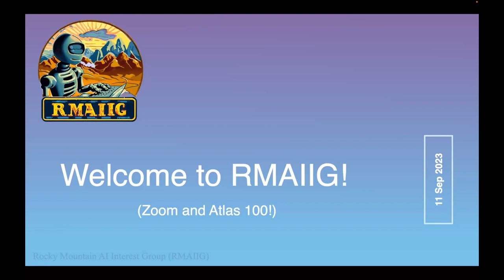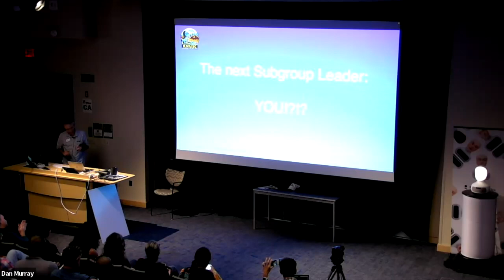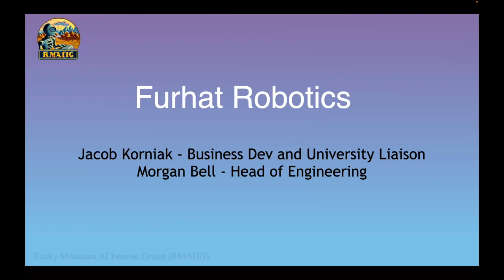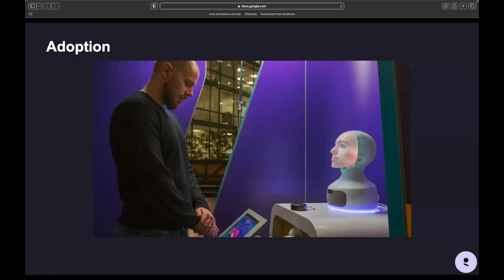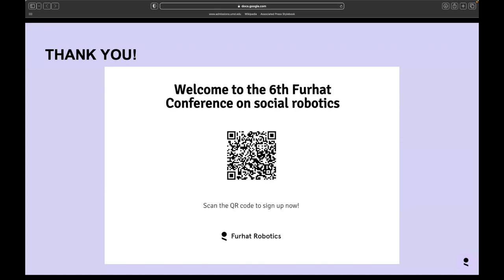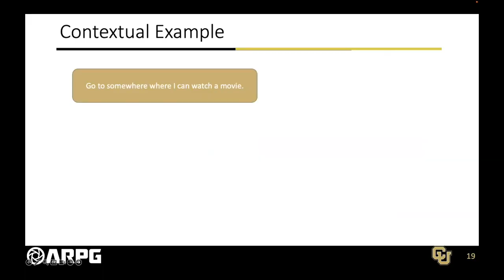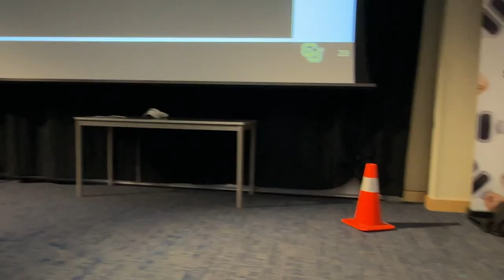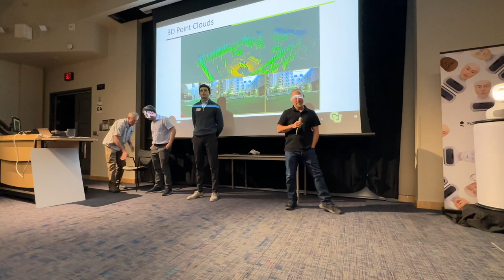AI and Robotics - RMAIIG Sept 2023 - FULL meeting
The following is a recording of the The Rocky Mountain AI Interest Group (RMAIIG) meeting entitled “AI and Robotics." It took place on Sept, 11 2023 at the ATLAS building in Boulder, CO. More info on RMAIIG

At the September meeting  we explored how generative AI and robotics are increasingly integrated to create more efficient, versatile, and intelligent systems. The two fields converged with applications covering areas such as Autonomous Operation, Machine Learning, Computer Vision, and Natural Language Processing (NLP).

Our first speaker was Jacob Korniak who is a business development representative and University liaison for Furhat Robotics, working with research labs and commercial partners to bring the Furhat robot system to fruition. Jacob works at Furhat Robotics and Misty Robotics North American headquarters located here in Boulder , Colorado.

Furhat Robotics is a Conversational AI and Social Robotics company that is building the world's first social robotics and language model conversational system platform. Furhat is a back projected social robot, allowing it to change faces and appearance, that communicates with us humans as we do with each other - by speaking, listening, showing emotions. Furhat can currently speak 100 languages in over 300 dialects, and is used in research labs, universities, and commercial applications on 5 continents. With the new development of embedded language models, social robots like Furhat can be used and applied in ways never thought possible before. We saw Furhat at our June RMAIIG meeting.

Our second speaker was Harel Biggie who is a fourth-year Ph.D. student in computer science at the University of Colorado Boulder, specializing in robotics. He works in the Autonomous Robotics and Perception group advised by Christoffer Heckman. Harel's research is centered on autonomy, perception, natural language integration, and field robotics.

Additionally, at CU Boulder, Harel served as a project engineer and led the perception team for CU’s entry into the DARPA Subterranean challenge. The SubT challenge was designed to accelerate the capabilities of autonomous robots in challenging underground search and rescue operations.

Harel helped to lead the team to an impressive third-place ranking among renowned universities from around the world. This talk will cover Harel's contributions to the DARPA SubT challenge and explore his recent work leveraging large language models, such as ChatGPT, for enhancing robot navigation through natural language commands. To illustrate these concepts in action, a live demonstration was was conducted using the Boston Dynamics Spot platform.

We also want to thank the following for generously arranging and providing an awesome meeting space for RMAIIG: Grace Wilson, John Bacus, Mark D. Gross, the University of Colorado and the Roser ATLAS Center at CU Boulder.